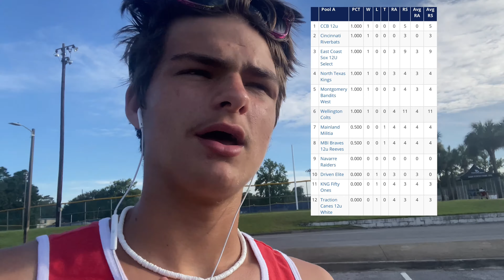GAME 2 GONE WRONG!!! North Texas Kings vs Mainland Militia!!!! My Summer Break: Part Five!!!!!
North Texas Kings Record:
1-1